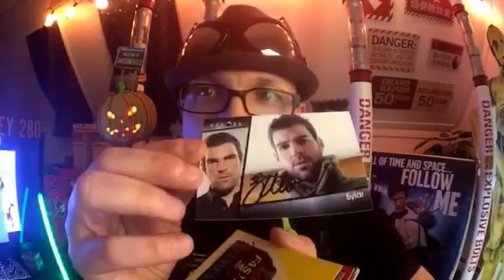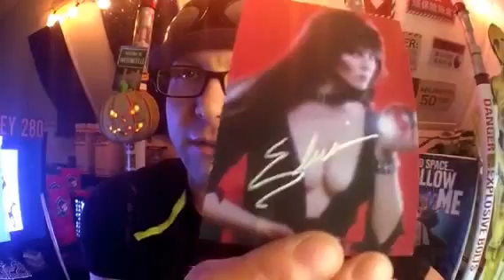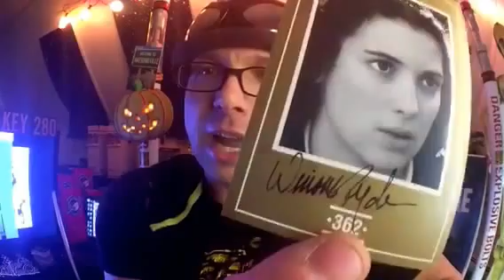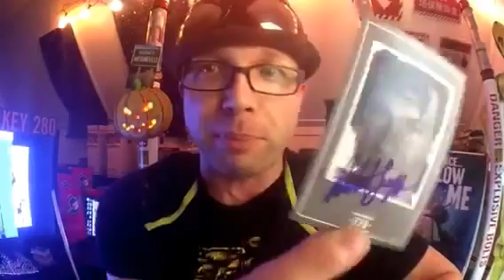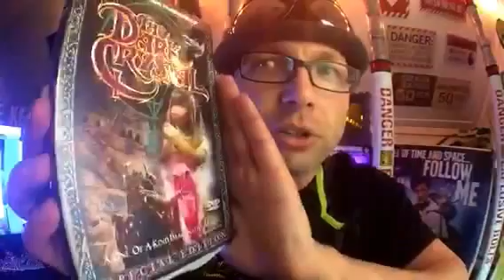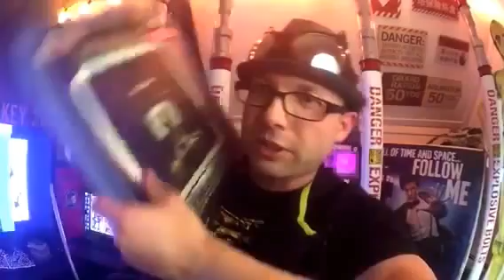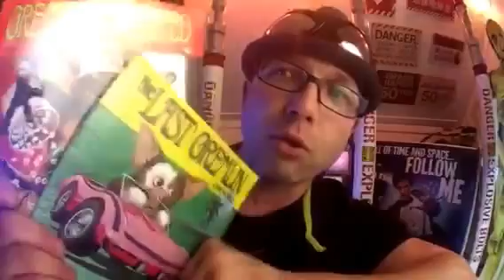Oct 16 2.0 GIVEAWAYS Prizes Geeky-Goodness @defrancescoco @maguffinsebay